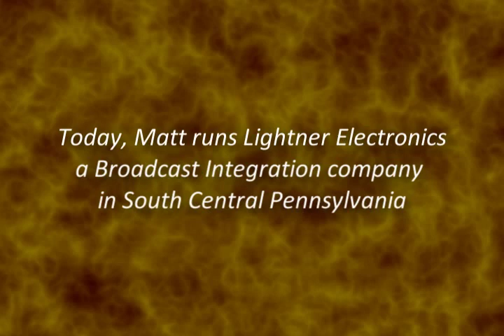Matt Lightner on Wheatstone Corporation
System Integrator Matt Lightner of Lightner Electronics talks about his experiences with Wheatstone Corporation and our products.